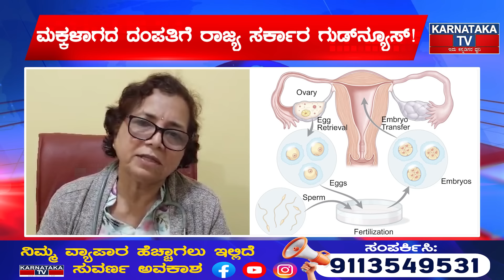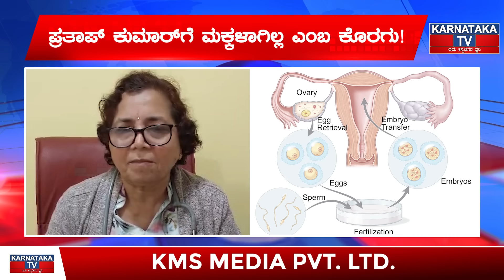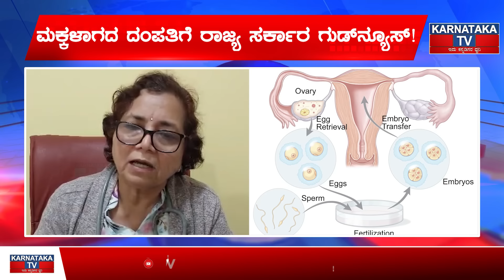ಮಕ್ಕಳಾಗದಿರೋದೇ BC Patil ಅಳಿಯನ ಈ ನಿರ್ಧಾರಕ್ಕೆ ಕಾರಣ ಆಯ್ತಾ..? ಡಾಕ್ಟರ್ ಈ ಬಗ್ಗೆ ಹೇಳೋದೇನು.? | Prathap Kumar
ಮಕ್ಕಳಾಗದಿರೋದೇ BC Patil ಅಳಿಯನ ಈ ನಿರ್ಧಾರಕ್ಕೆ ಕಾರಣ ಆಯ್ತಾ..? ಡಾಕ್ಟರ್ ಈ ಬಗ್ಗೆ ಹೇಳೋದೇನು.? | Prathap Kumar | Karnataka TV